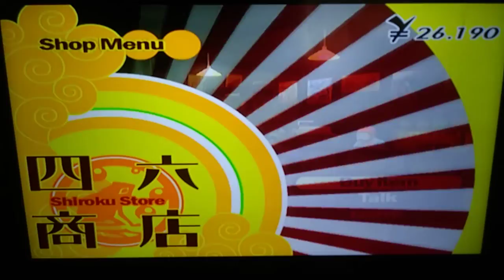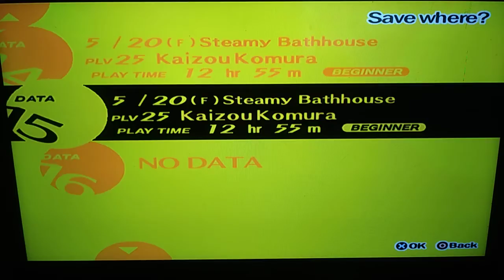Let's Play Persona 4 [PS2] - Part 18: Face Yourself, Kanji Tatsumi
Persona 4 via Camera